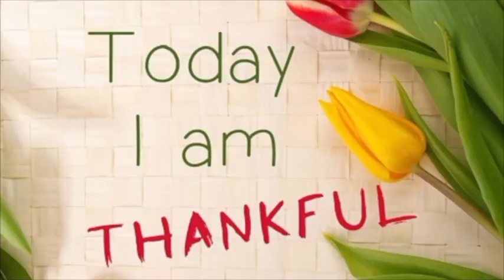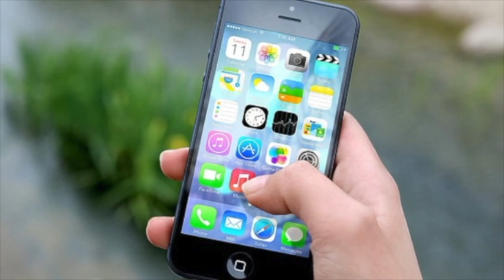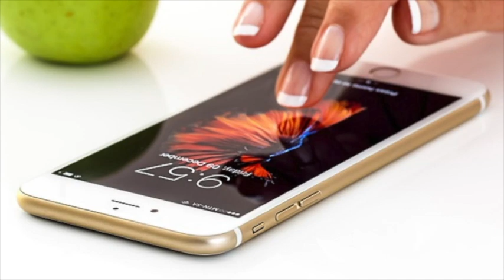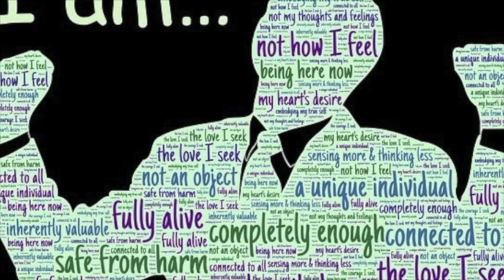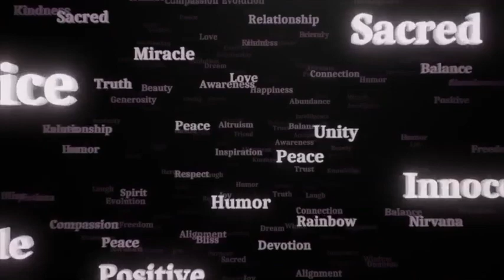SECRETS LOA PRESENTS "SERIOUSLY, YOU DON'T WANT ANYTHING"